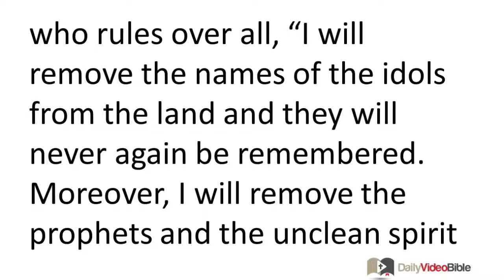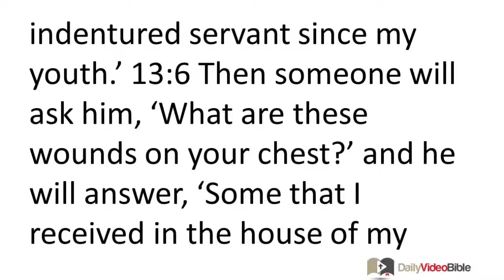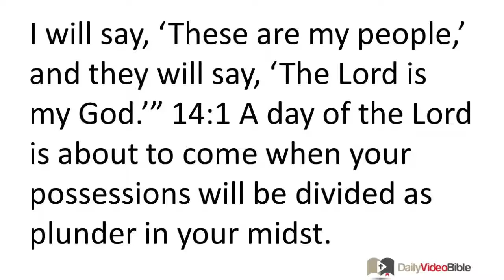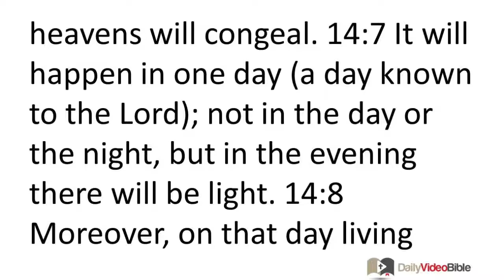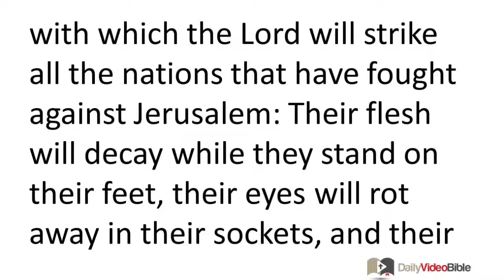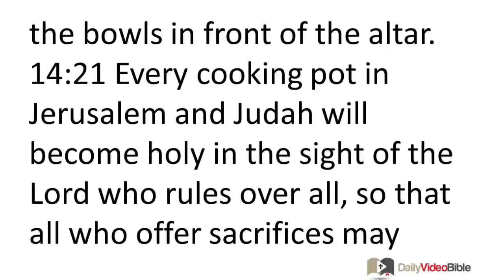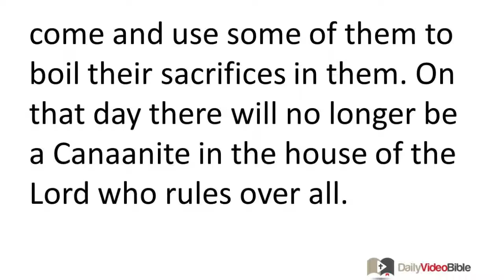December 29 Zechariah 13 and 14 Old Testament for the Daily Video Bible DVB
Zechariah 13:1-9 - The Refinement of Judah
13:1 "In that day there will be a fountain opened up for the dynasty of David and the people of Jerusalem to cleanse them from sin and impurity. 13:2 And also on that day," says the LORD who rules over all, "I will remove the names of the idols from the land and they will never again be remembered. Moreover, I will remove the prophets and the unclean spirit from the land. 13:3 Then, if anyone prophesies in spite of this, his father and mother to whom he was born will say to him, 'You cannot live, for you lie in the name of the LORD.' Then his father and mother to whom he was born will run him through with a sword when he prophesies.
13:4 "Therefore, on that day each prophet will be ashamed of his vision when he prophesies and will no longer wear the hairy garment of a prophet to deceive the people. 13:5 Instead he will say, 'I am no prophet -- indeed, I am a farmer, for a man has made me his indentured servant since my youth.' 13:6 Then someone will ask him, 'What are these wounds on your chest?' and he will answer, 'Some that I received in the house of my friends.'

13:7 "Awake, sword, against my shepherd,
against the man who is my associate,"
says the LORD who rules over all.
Strike the shepherd that the flock may be scattered;
I will turn my hand against the insignificant ones.
13:8 It will happen in all the land, says the LORD,
that two-thirds of the people in it will be cut off and die,
but one-third will be left in it.
13:9 Then I will bring the remaining third into the fire;
I will refine them like silver is refined
and will test them like gold is tested.
They will call on my name and I will answer;
I will say, 'These are my people,'
and they will say, 'The LORD is my God.'"